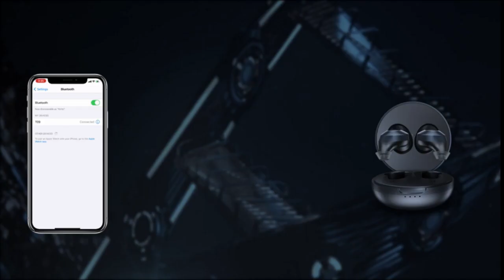Best Truly Wireless Earbuds in 2020 | Latest technologies | Cool Earbuds |Tech Gadgets | TOP 3 HUB